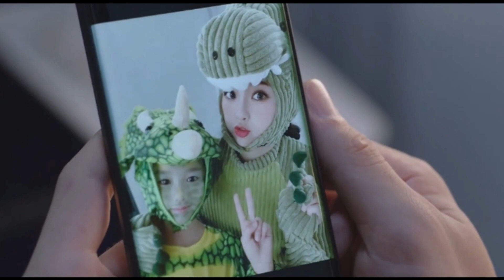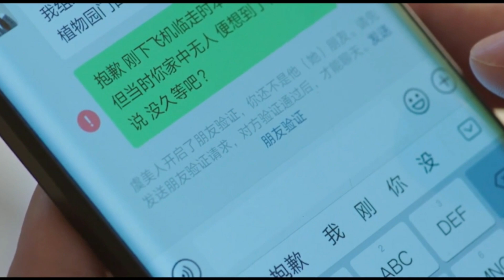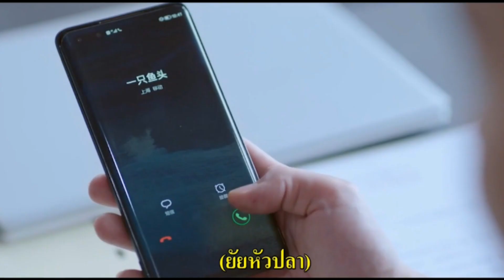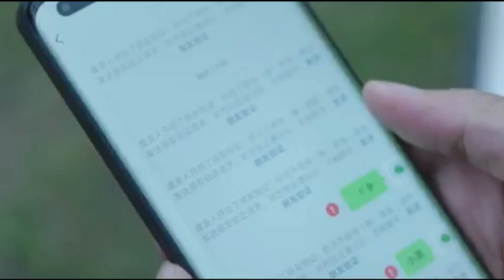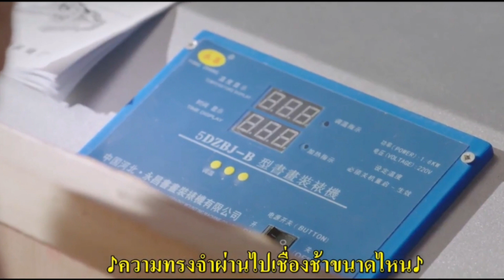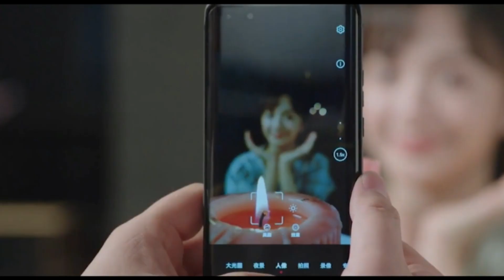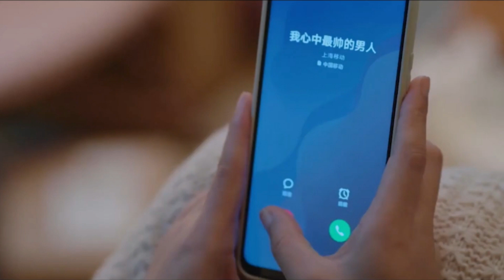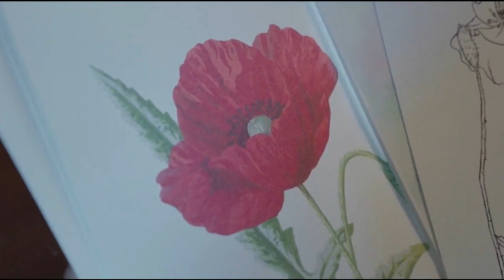พฤกษาเพียงรัก EP : 20 - 23 A Romance of the Little Forest | สปอยล์ซีรีส์